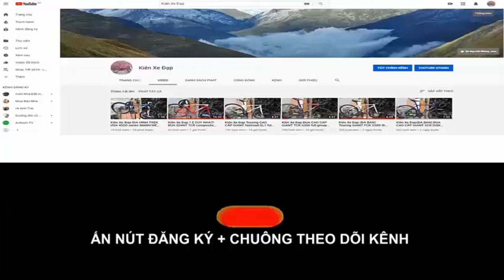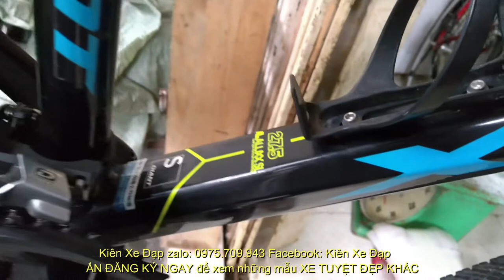Kiên Xe Đạp (ĐÃ BÁN) Địa hình Giant XTC 800 SL Aluxx 27.5 tốt nhất zalo 0975709943